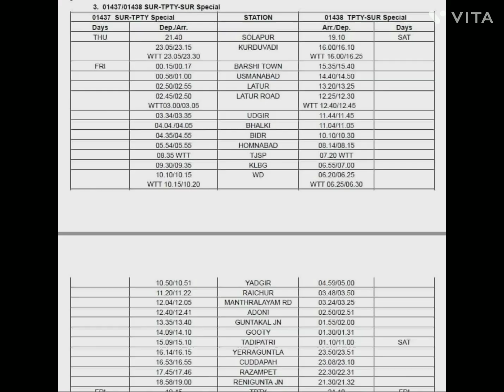लातूर तिरुपती एक्स्प्रेस सुरू Latur Tirupati Balaji Express सुरुवात झाली आहे 01437/SUR/ TPTY